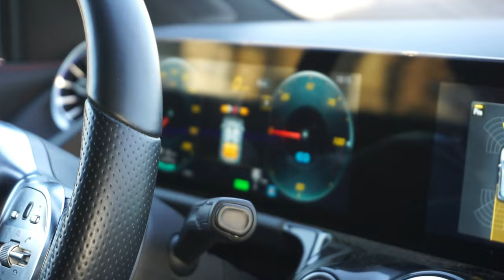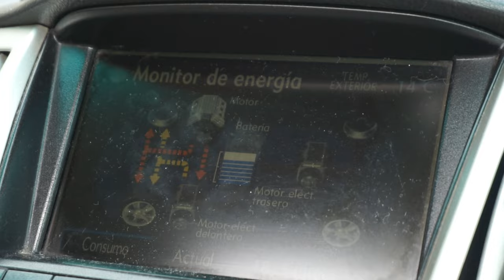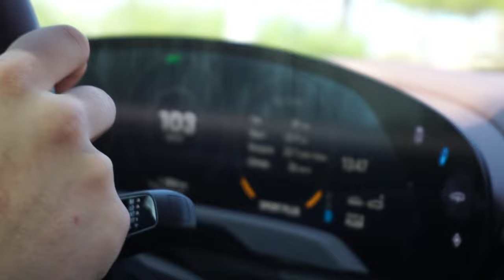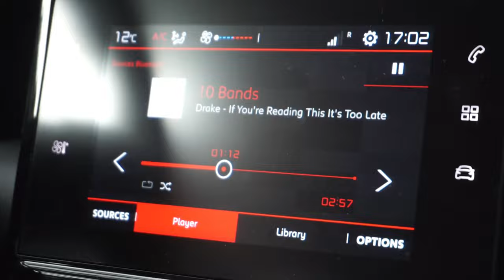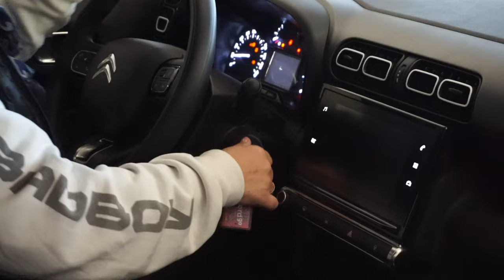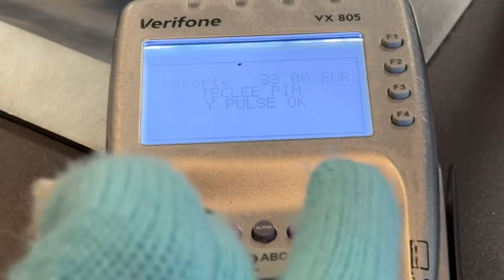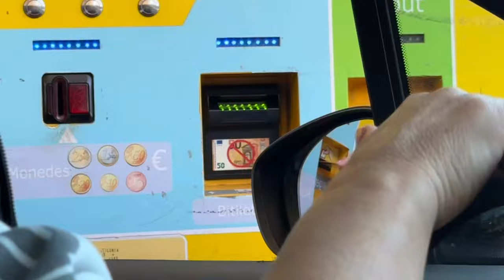ПОЕЗДКА В АНДОРРУ, АВТОСХОДКА. ФЕВРАЛЬСКИЙ ВЛОГ